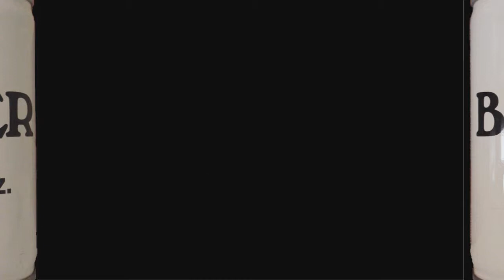BEER RUN - Pokemon Leaf Green #7 - "Brundlefly"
We choose you, bitch. It's Pokemon time again. Danny takes on five dicks on a bridge, and later, he and Ethan sing the Ballad of Brundlefly. Don't you dare look away.